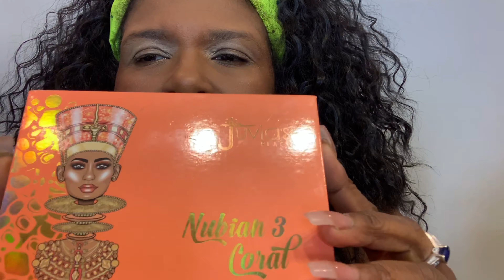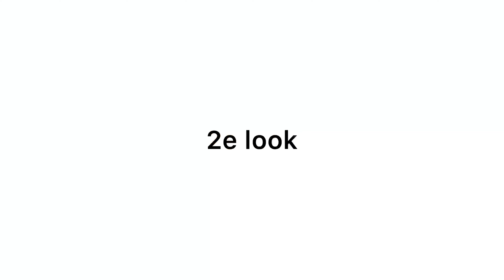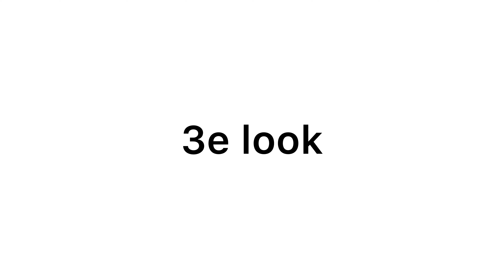Look book - The Nubians 3 Coral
3 ou 4 looks book faciles à faire et vous donneront des idées par la suite
The JUVIA’S place avec la palette « The Nubians 3 Coral »

Sinamon Match Stix Trio Beauty FENTY BEAUTY by Rihanna